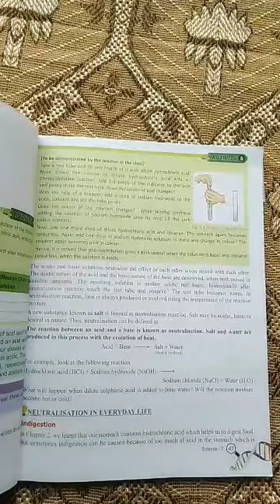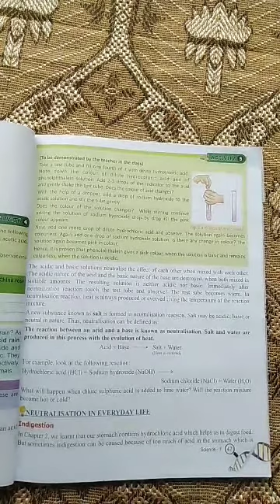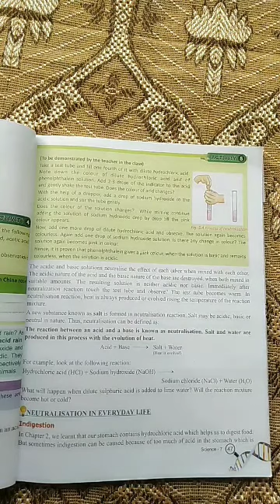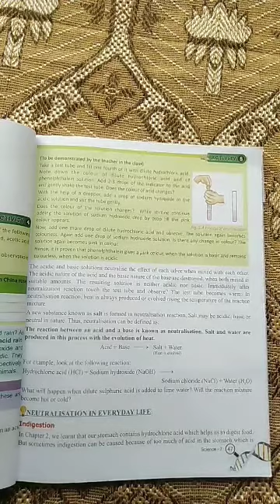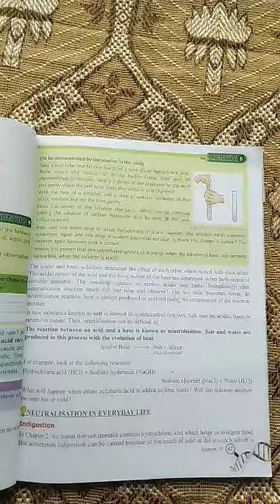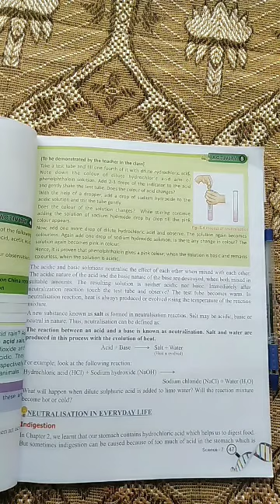Science class vii lesson 5 lecture 5